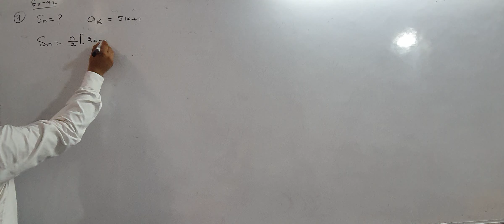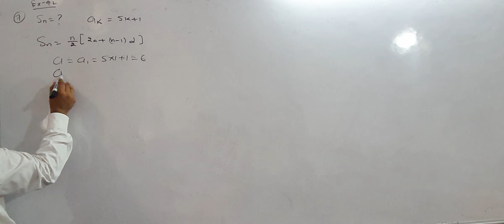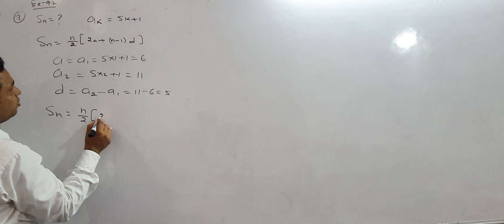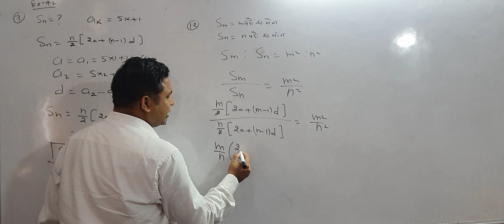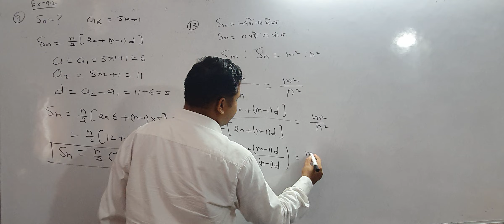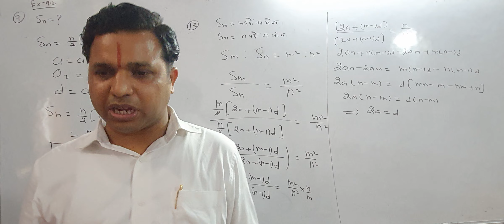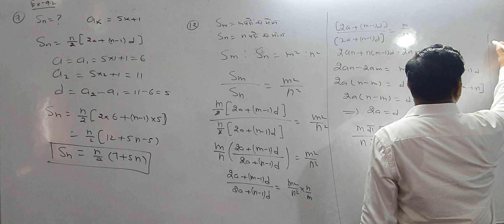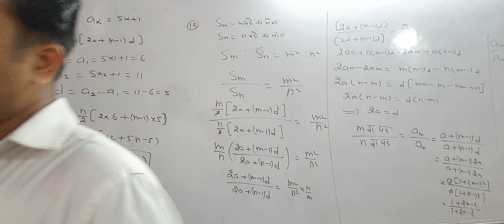class 11 AP